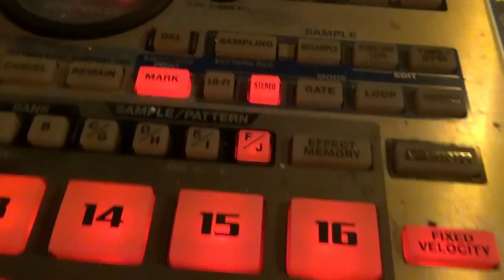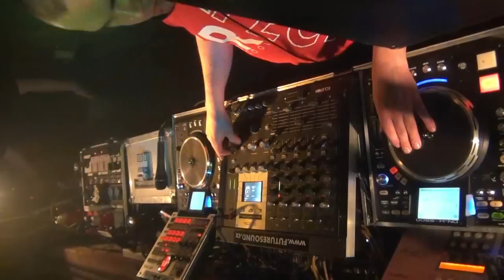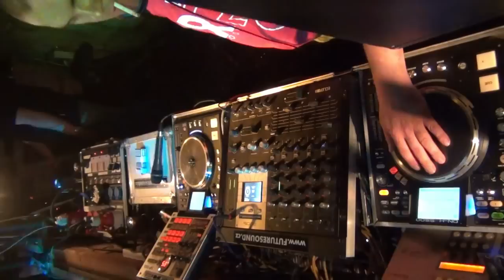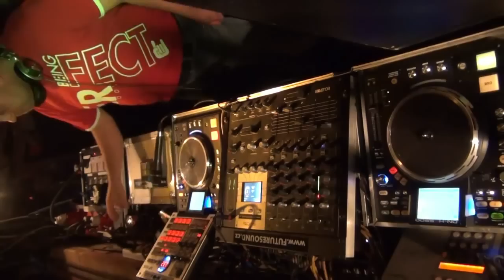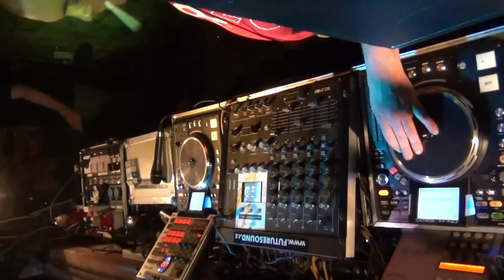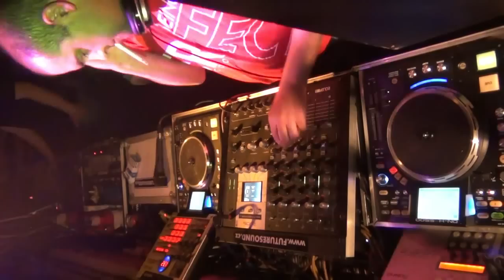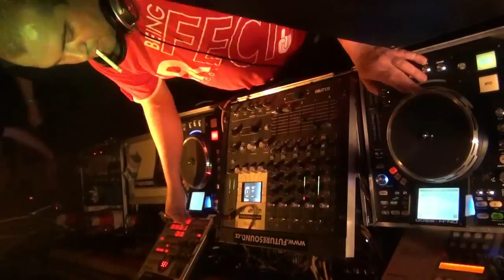deejay*F live in Total Inferno 7.10.2011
Live mix ze Snow Party v Total Infernu. Technika 2x Denon HS5500, 1x Ecler Evo 5 , 1x Roland SP555.